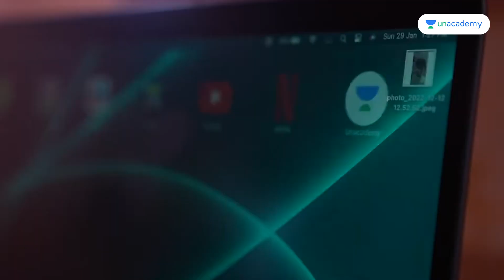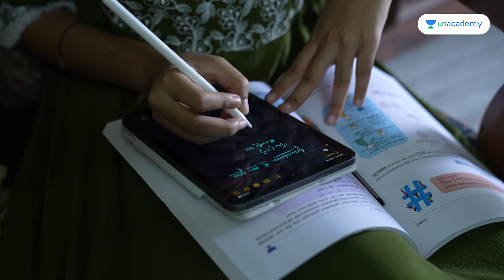iAspire to Inspire - Shreya Mohapatra - NEET Aspirant | Being A Doctor Is An Emotion | Drop Year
The path from struggle to success is multi-faceted, a myriad of character strengths, psychological traits, and behaviors are involved. The NEET Exam, an exam to get into a medical college, is one of the toughest examinations. However, with the right preparation and hard work, one can crack the exam.

In this episode of iAspire, we have with us a NEET aspirant Shreya Mohapatra from Bhubaneswar.

Shreya talks about her source of inspiration which gave her the motivation to overcome the difficulties involved in his NEET preparation, booklist and resources for NEET, study plan for NEET, the timetable of a NEET aspirant, the preparation strategy for NEET, and challenges faced by an aspirant. Hope this initiative gives an idea to all young budding NEET aspirants; what to expect when you start chasing your goal!